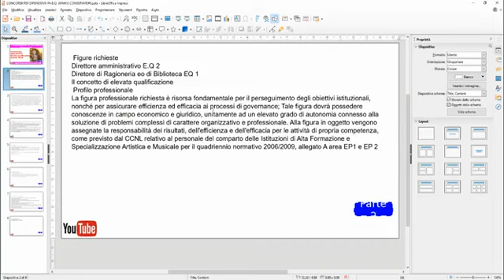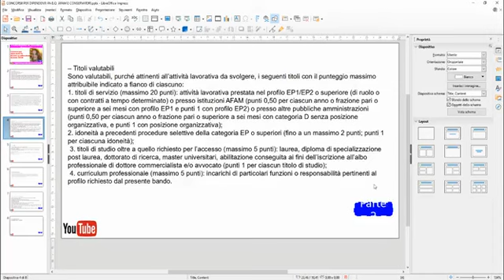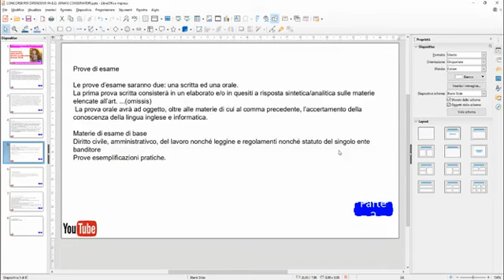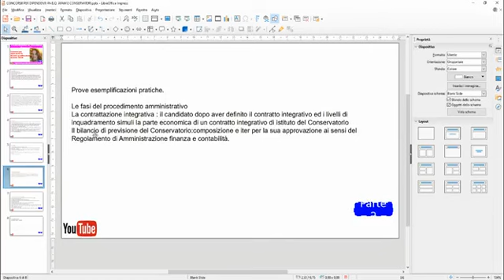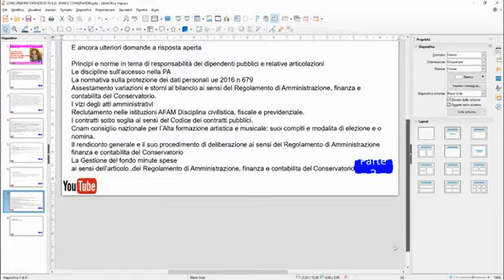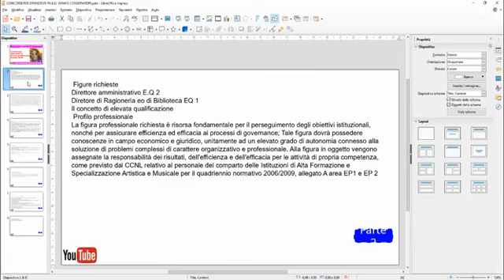Bando elevata qualificazione Afam istruzioni preliminari ed esemplificazioni (24/3/2024)